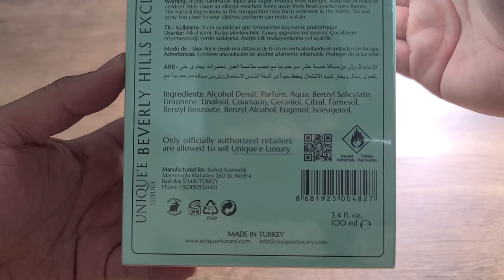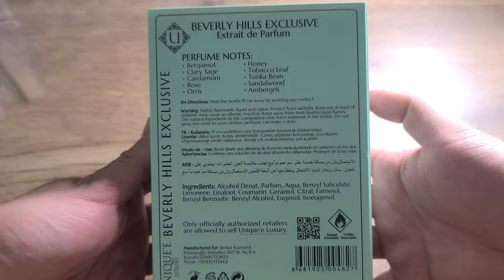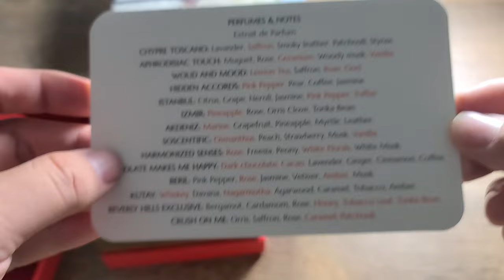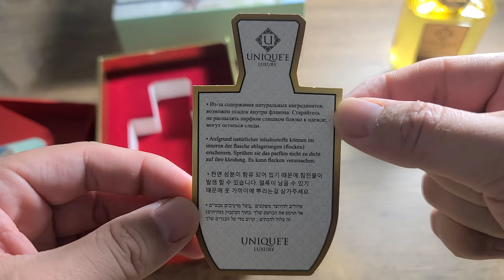Unboxing and Close Up Video of Unique'e Luxury Beverly Hills Exclusive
Day Dreamin’ with U by Michael Ramir C.